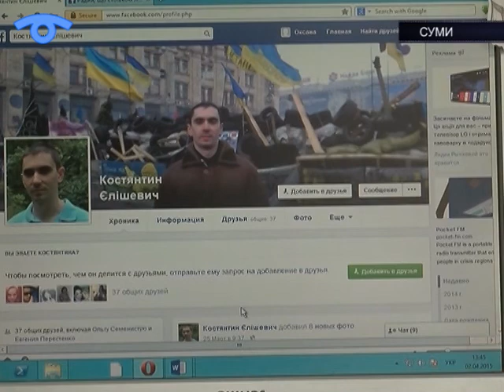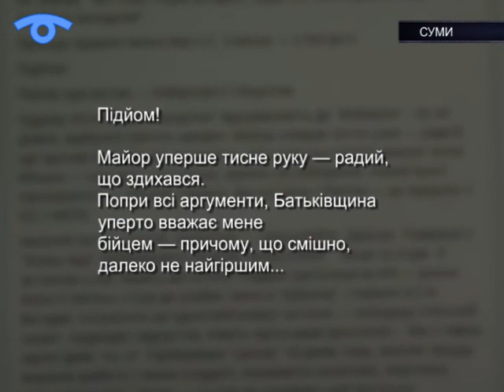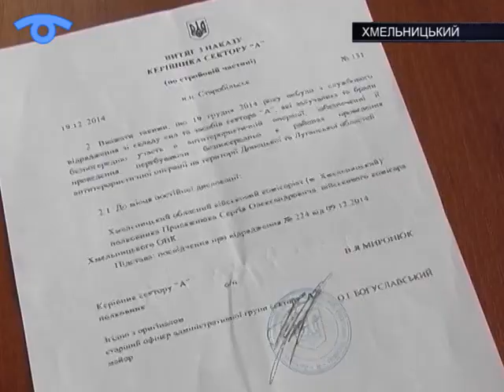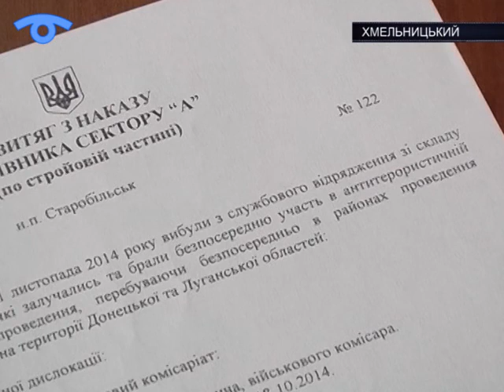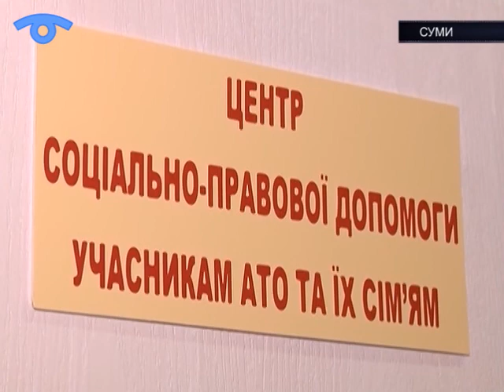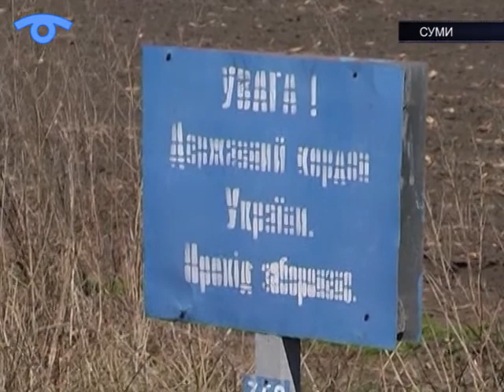ДОРОГА НА СХІД. Курс молодого бійця. Заборгованість по виплатам АТОшникам. Лист на фронт